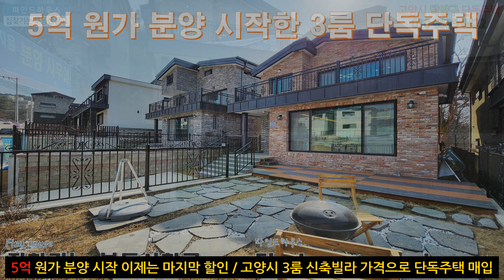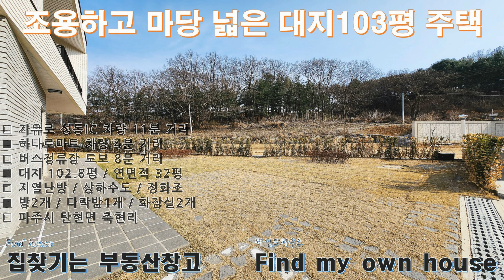전원주택 및 단독주택이 신축빌라 보다 저렴한 4억대부터 5억까지 3곳 분양 소개(파주 탄현면 법흥리 및 축현리 and 고양 덕양구 관산동)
■ 무료 촬영 및 매물 상담전화 : 가야주택 노창환 팀장 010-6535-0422
■ 더 많은 매물 확인을 원하시는 분은 집찾기는부동산창고 / 집찾기는빌라창고 / 파인드하우스 검색하세요.(유튜브 및 블로그)

00:05 고양시 덕양구 관산동 매매 가격 5억원(원가 할인분양)
  - 총세대수 : 총58세대(전원마을)
  - 단독주택 구조 : 거실2개 / 주방2개 / 방3개 / 화장실3개 / 야외 테라스 / 잔디마당 / 다용도실
  - 실사용 면적(연면적) : 38평
  - 대지면적 : 67평(알땅)
  - 옵션 및 기타 : 시스템에어컨, 가스레인지, 붙박이장, 태양광설치, 야외 데크, 어닝 등
​  - 건축 기반시설 : 도시가스, 상하수도, 오폐수 직관
  - 건물 구조 : 철근콘크리트 2층 구조
  - 주차 가능 대수 : 기본 2대
  - 기본 구조
     1층 : 주차장, 잔디마당, 거실, 주방, 방1개, 화장실2개, 다용도실
     2층 : 야외 테라스, 거실, 주방, 방2개, 화장실1개
  - 할인분양가격 : 6억8천만원 ▶ 5억원(1억8천만원 할인 이벤트)
  - 실입주금액 : 약1억5천만원이상(개인별 차이 있음)

04:03 파주시 탄현면 축현리 매매 가격 4억8천만원(잔여1세대 특가 분양)
  - 총세대수 : 전원마을 2세대
  - 타입별 구조 : 3층 구조 2룸 및 다락방1개 화장실2개
  - 실사용 면적(연면적) : 32평
  - 대지면적 : 102.8평
  - 옵션 및 기타 : 거실2개, 주방2개, 다용도실, 2층 야외 발코니, 인덕션, 지열난방(LPG 대비 약70% 절감), 코어클 냉난방 시스템, 붙박이장 등
​  - 건축 기반시설 : 지열난방, 상하수도, 정화조
  - 건물 구조 : 목조주택 3층 구조
  - 기본 구조
     1층 : 주차장, 앞마당, 거실, 주방,  방1개, 화장실1개, 다용도실
     2층 : 야외 발코니, 거실, 주방, 방1개, 화장실1개
     3층 : 다락방
  - 할인 분양가격 : 5억7천만원 → 4억8천만원(9천만원 할인)
  - 실입주금액 : 분양가격의 약50% 필요(대출 약50%/개인별 차이 있음)

11:46 파주시 탄현면 법흥리 매매 가격 4억5천만원(1세대 특가 금액)
  - 총세대수 : 택지개발지구 3세대
  - 타입별 구조 : 2층 구조 4룸 화장실2개(내부 연결 계단 없음/출입구 2개)
  - 실사용 면적(연면적) : 45평
  - 대지면적 : 57평
  - 옵션 및 기타 : 거실2개, 주방2개, 다용도실2개, 2층 야외 테라스, 가스레인지, 인덕션, 아일랜드 식탁 등
  - 주차 가능 대수 : 기본 1대(2대 가능)
  - 기본 구조
     1층 : 주차장, 앞마당, 거실, 주방,  방2개, 화장실1개, 다용도실
     2층 : 야외 테라스, 방2개, 화장실1개, 다용도실
  - 할인 분양가격 : 5억2천만원 → 4억5천만원(딱 1세대만 특가 적용)

건설회사 및 건축주가 직접 분양하고 있는 현장입니다.